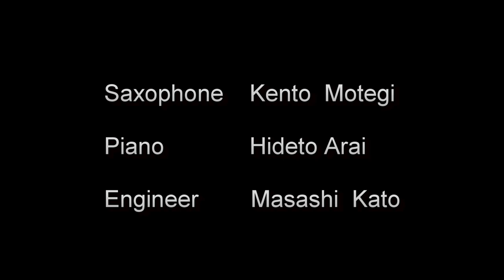プロポーズ ／ 荒井秀仁 Propose ／ Hideto Arai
プロポーズ　／  Propose
荒井秀仁　　／  Hideto Arai

『一世一代の大勝負』をサポートするために生まれた楽曲　　　〜最高の瞬間をあなたへ〜
（2012年 作曲）

サクソフォン　茂木建人

ピアノ　　　　荒井秀仁

エンジニア　　加藤真史

2022.5月

サクソフォン奏者・茂木建人のyoutubeチャンネルです。

茂木建人のブログ　真面目に更新中！

Kento  Motegi    Saxophone

群馬県出身。桐朋学園大学卒業、同研究科修了。セルジーポントワーズ地方音楽院(仏)の最高課程を一等賞で修了。サクソフォン四重奏団サクシデアのCD「reborn」発売中。

サクシデア・アルト奏者。
カメリアサクソフォンカルテット・アルト奏者。
桐朋学園大学附属音楽教室非常勤講師。
桐朋学園大学嘱託演奏員。
高崎経済大学附属高校芸術コース非常勤講師。
ウインドアンサンブルグラウベンコンサートマスター。
おおた芸術学校講師。オンダ楽器講師。
プラザサックスオーケストラ講師。